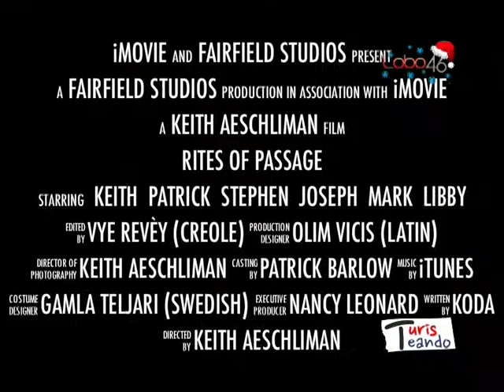Turisteando 121228 Bloque 3